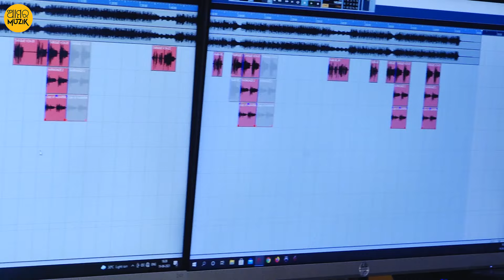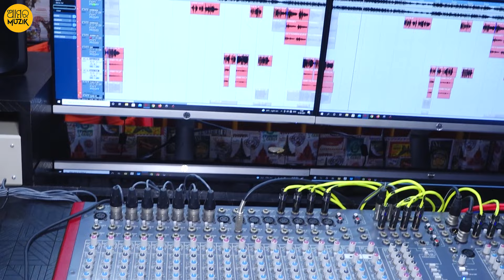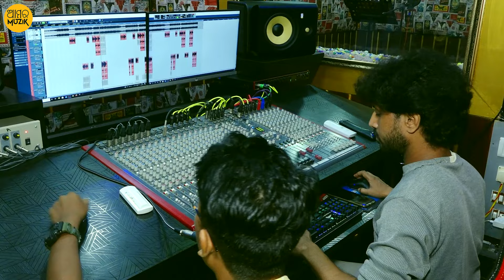ରଂଗୀନ ଗୁଡି | Rangeen Gudi | Odia Album | Studio Version | Tarique Aziz | Aseema Panda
Watch the Studio Version of Rangeen Gudi an Odia Album. Rangeen Gudi stars Tarique Aziz and Aseema Panda. This Song is Under the Banner Amara Muzik. Produced by Rina Panda, Music Directed by Soumya Ranjan Panda. Amara Muzik is the official Music Label of Rangeen Gudi .

Singer: Tarique Aziz and Aseema Panda
Lyricist : Debasish Dash
Music Director: Soumya Ranjan Panda